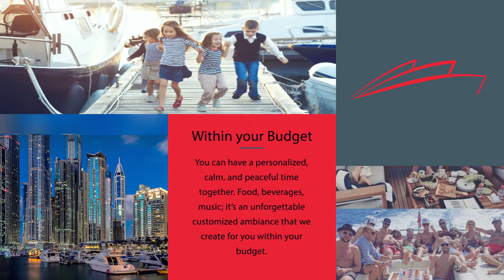Do you want to arrange special get-togethers in Dubai? Mala Yachts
You have been arranging family and friends get-togethers at lavish and luxury venues for whole your life. The luxury yacht charter is next big thing in Dubai for all kind of celebrations.